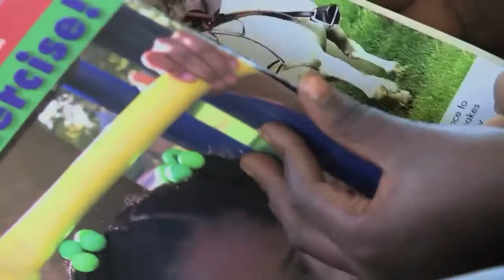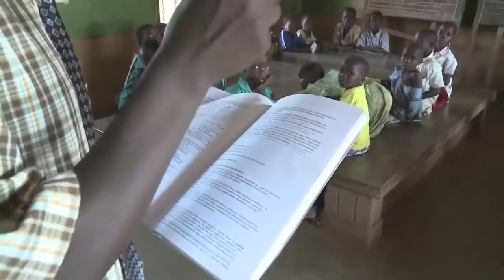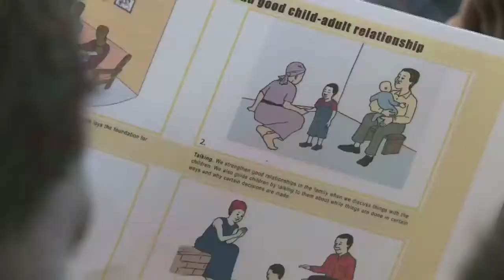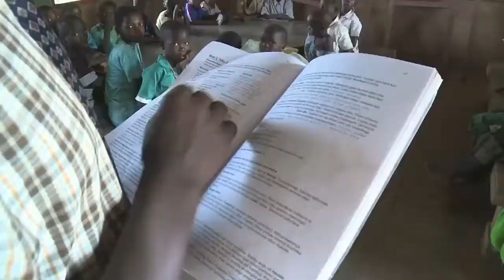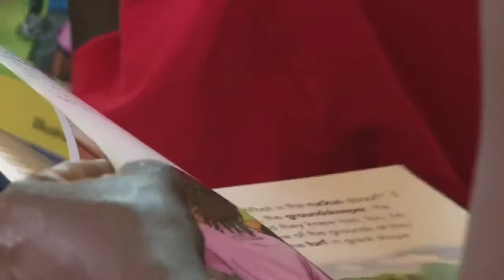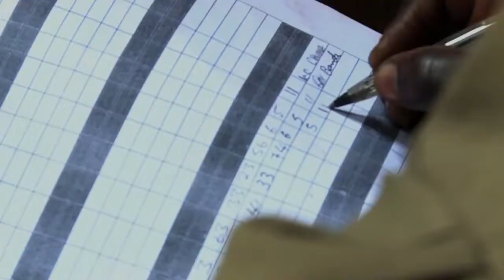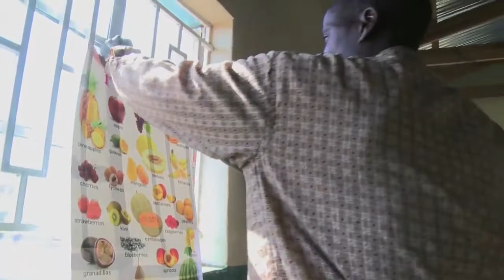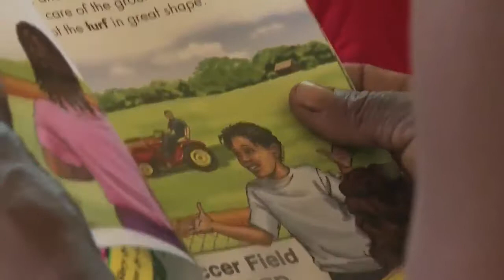Growing Up in Malawi: Episode 4: A Few Surprises Are Waiting for Us in Malawi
In the fourth episode of the documentary series "Growing Up in Malawi" we encounter various surprises: In Mbweto, the kitchen is now in full use. The nearby source of water, however, has dried.

In the fourth episode of the documentary series Growing Up in Malawi we encounter various surprises: In Mbweto, the kitchen is now in full use. The nearby . After 18 months of construction.

The first episode looks at the initiative set up by the Roger Federer Foundation in Malawi and introduces the main people who will feature in the documentary . Africa is the continent with.

Check out the third episode of "Growing Up in Malawi", a documentary series on the work of the Roger Federer Foundation in Malawi. The latest episode shows that construct